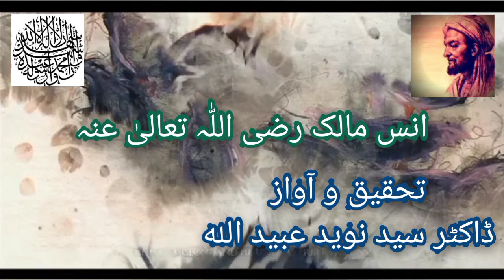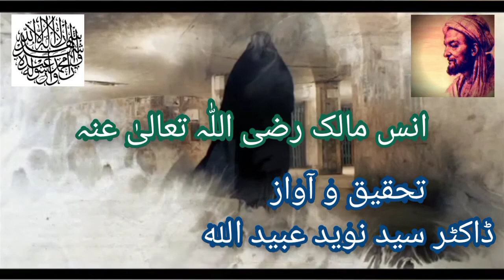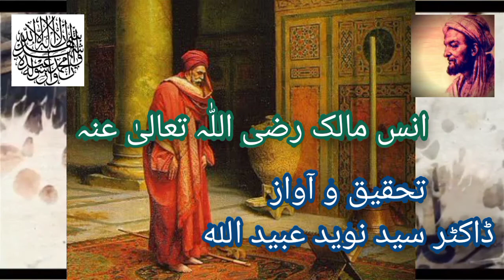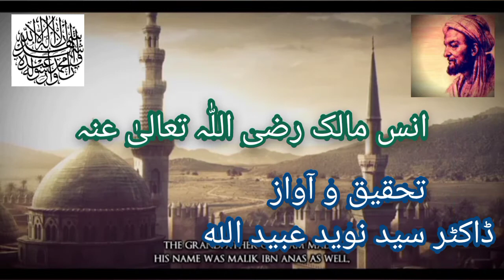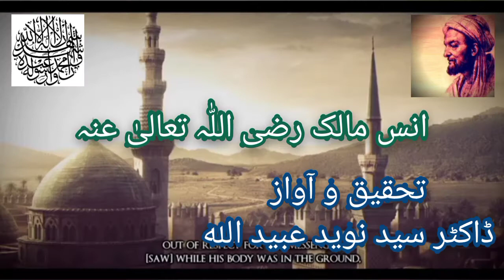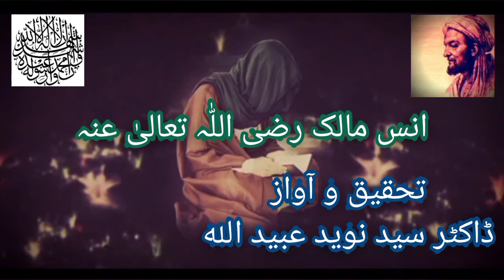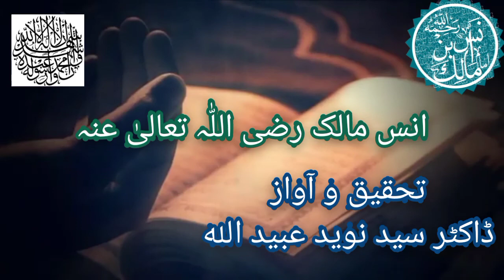Malik bin anus r.a.a. سیرت ِامام مالک بن انس رضی الله تعالیٰ عنہ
آپ کانام ابو عبداللہ مالک بن انس بن مالک بن ابو عامر نافع بن عمرو بن حارث بن عثمان بن جُثیل بن عمرو بن حارث ذواصبح ،اصبحی حمیری مدنی رحمۃ اللّٰہ علیہ ،بعض علمائے انساب نے عثمان کے بجائے غیمان بتایا ہے